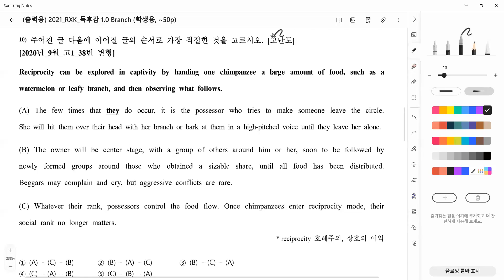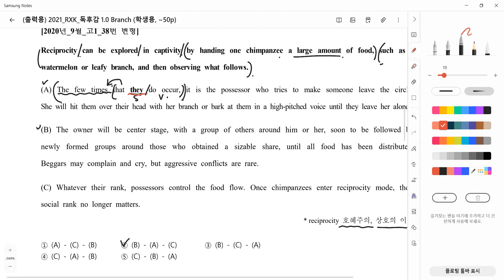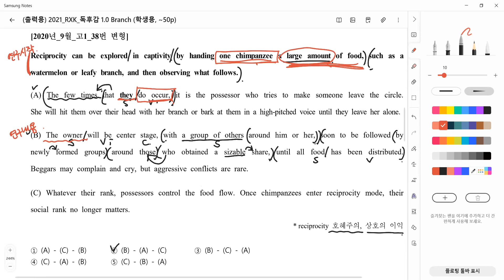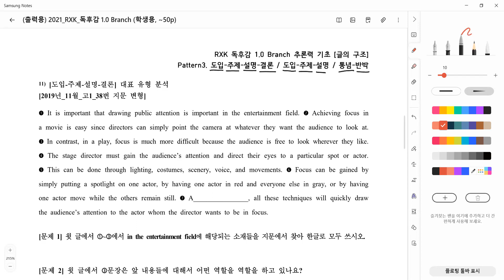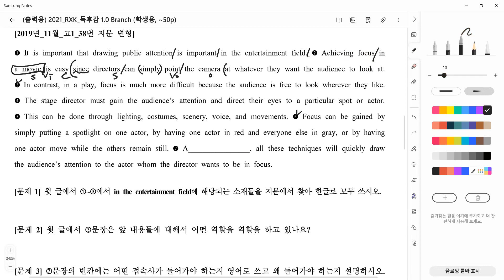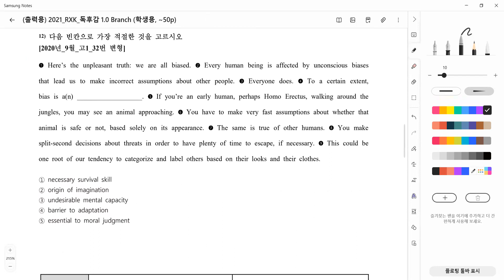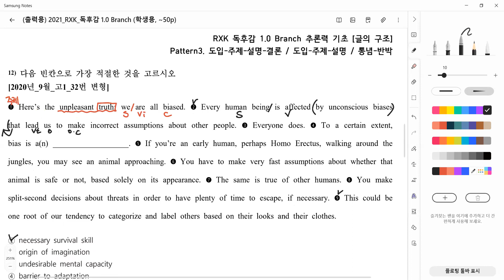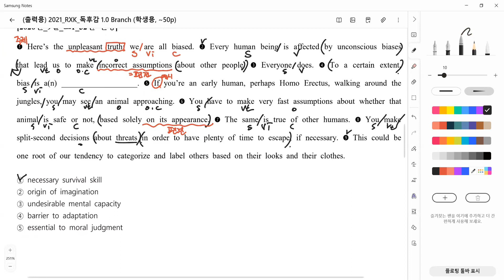22_11_21_예비고1MR2_독해_경현T